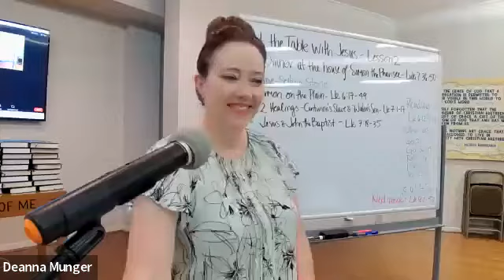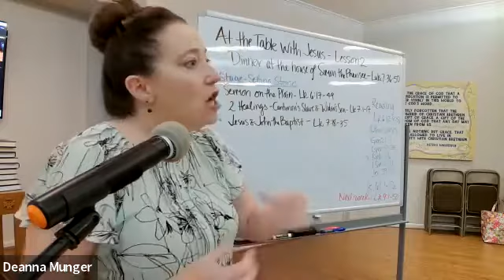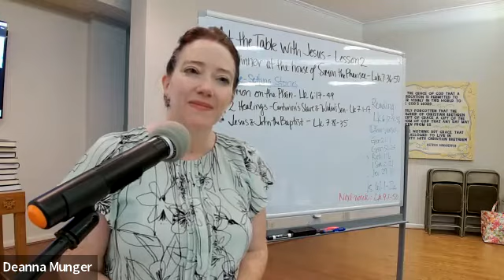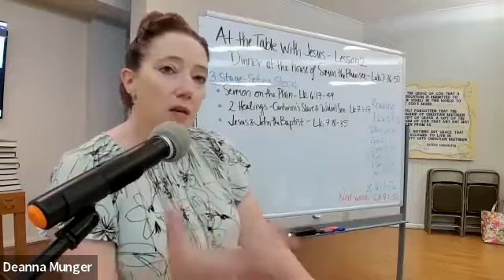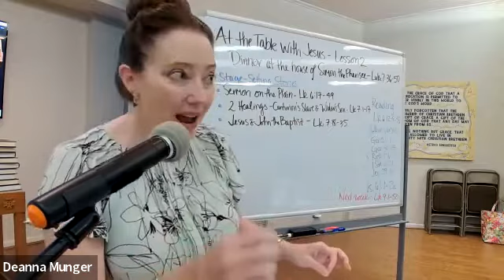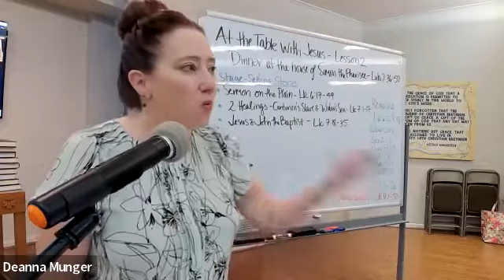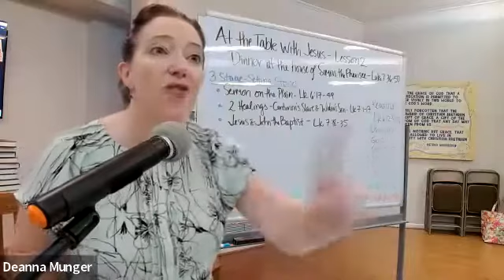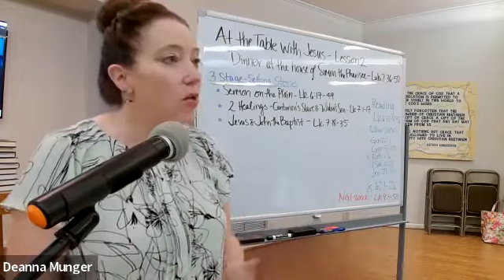(Tuesday) At the Table with Jesus Lesson 2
This series is available as full video course!
Interested in Bible Study content? Sign up for more on my website at DeannaMunger.com

Reading Assignment: Luke 6:12-8:56
Study Questions:
1. What stood out to you about the theme of Table in the Bible? What was most relevant to you about the story of Levi’s banquet?
2. Look back to Jesus’ “mission statement” in Luke 4:14-22.  Compare it with Jesus’ answer to John’s followers and his subsequent teaching in Luke 7:18-35. What is most important to Jesus about Jesus’ ministry?  What same elements come up in this passage that we talked about in the story of Levi’s banquet?  How does this story lead into the teaching at Simon’s banquet?
3. Who invites Jesus to dinner in Luke 7:36-50? What do we know about him from the story?  Why do you think he invited Jesus? What are the signs that Simon “loved little?”
4. What are the themes or messages of the story of the dinner with Simon the Pharisee?

During the lesson, I read a quote from a commentary.  Source:
Evans, C. A. (1990). Understanding the Bible Commentary Series: Luke (eBook Edition, 2011 ed.). (R. L. W. Ward Gasque, Ed.) Grand Rapids, MI: Baker Books.
Please see the source list on the study page for this course for all sources: